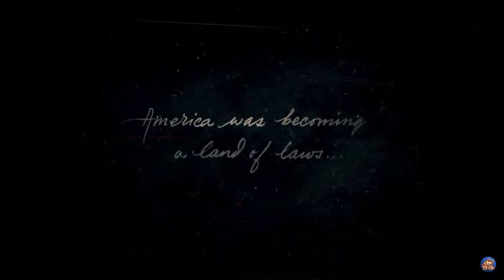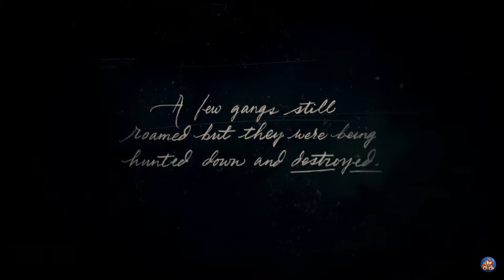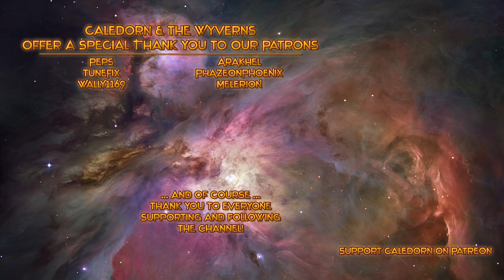Red Dead Redemption 2 PC Ep 1: Prologue - Making Camp - Lets Play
Red Dead Redemption 2 PC is finally here! Join me in this absolutely stunning huge world as we explore the Wild West, doing our best at following the honourable path of being a properly goodie-tushues .. bounty-hunter?

Buy on Epic (purchase supports me directly!) using the Creator Code: CALEDORNNO

Epic Games Creator Code: CALEDORNNO

America, 1899. The end of the wild west era has begun as lawmen hunt down the last remaining outlaw gangs. Those who will not surrender or succumb are killed. After a robbery goes badly wrong in the western town of Blackwater, Arthur Morgan and the Van der Linde gang are forced to flee. With federal agents and the best bounty hunters in the nation massing on their heels, the gang must rob, steal and fight their way across the rugged heartland of America in order to survive. As deepening internal divisions threaten to tear the gang apart, Arthur must make a choice between his own ideals and loyalty to the gang who raised him.

Red Dead Redemption 2 for PC also includes additional Story Mode content including Bounty Hunting Missions, Gang Hideouts, Weapons and more; plus free access to the shared living world of Red Dead Online featuring all previously released improvements and the latest content for the complete Online experience including Frontier Pursuits and the specialist Roles of The Bounty Hunter, Trader and Collector, and much more.

Red Dead Redemption 2 for PC is the ultimate way to experience one of the most critically acclaimed games of all time, winner of over 175 Game of the Year Awards and recipient of over 250 perfect scores.